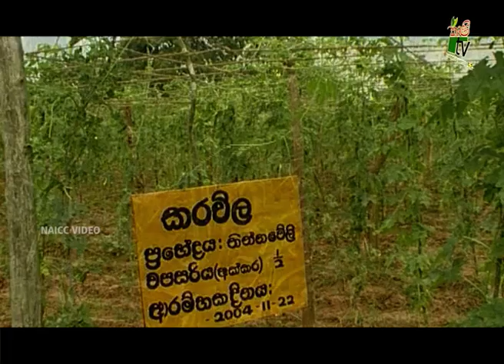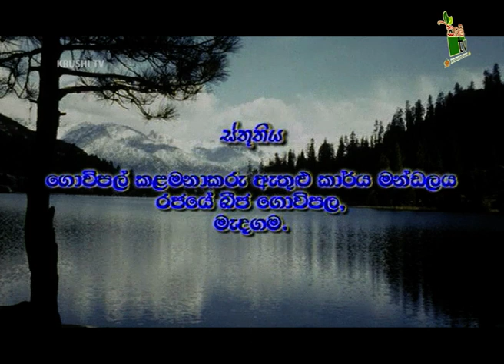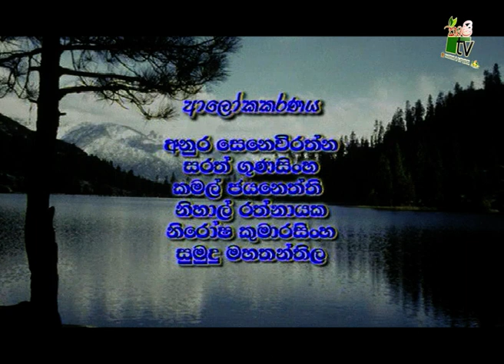සාර්ථක බිජ ප්‍රතිපත්තියක් කරා | Krushi Tv